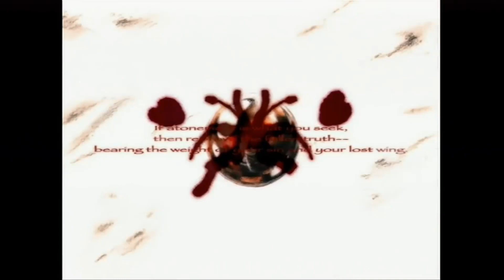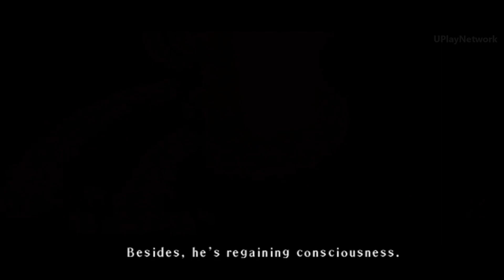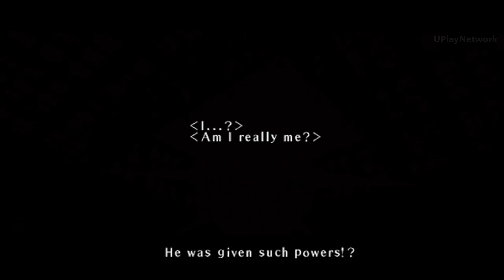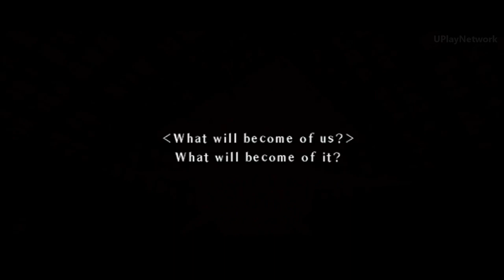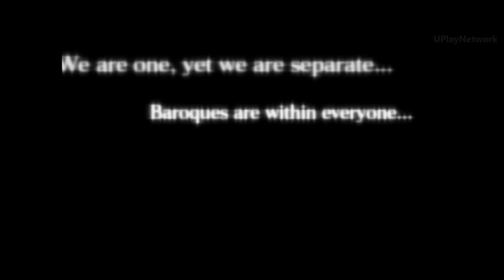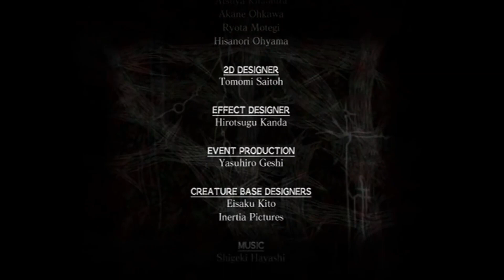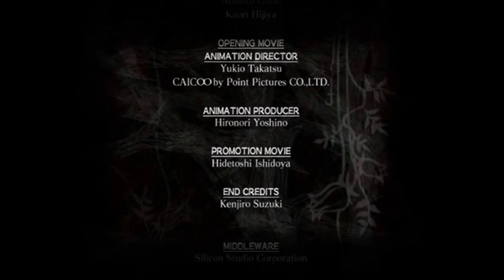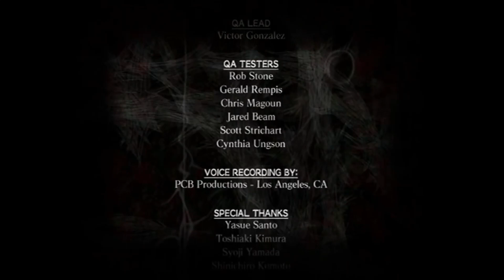Baroque All Cutscenes (Full Game Movie)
Developer: Sting Entertainment
Publishers: Sting Entertainment, Rising Star Games, Atlus

Mode: Single-player video game

Platforms: Wii, PlayStation 2, PlayStation, Sega Saturn

Baroque[a] is a roguelike role-playing video game developed by Sting Entertainment. It was originally released for the Sega Saturn in 1998 by Entertainment Software Publishing. It was ported to the PlayStation the following year, and is set for re-release on Nintendo Switch in 2020. A remake for PlayStation 2 and Wii was released in Japan by Sting Entertainment in 2007; it was also released overseas in 2008 from Atlus USA (North America) and Rising Star Games (Europe). This version was later released on iOS in 2012.